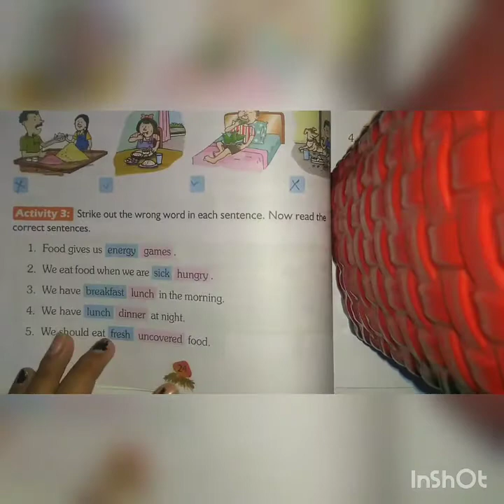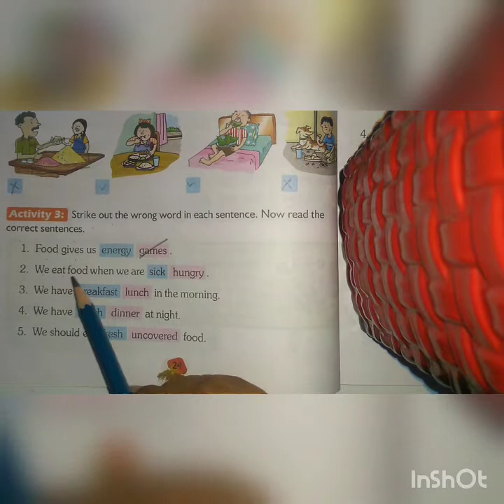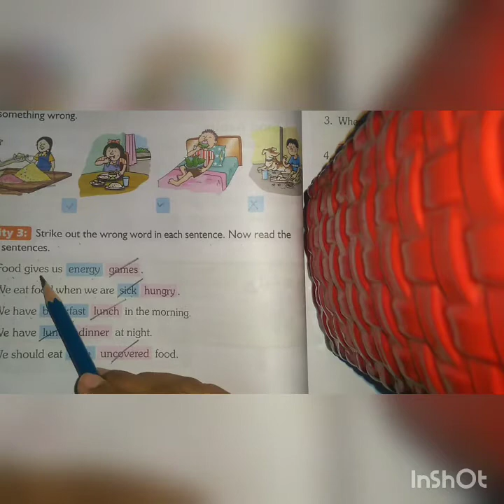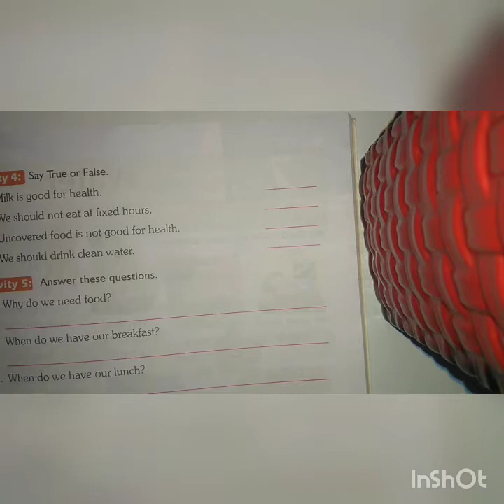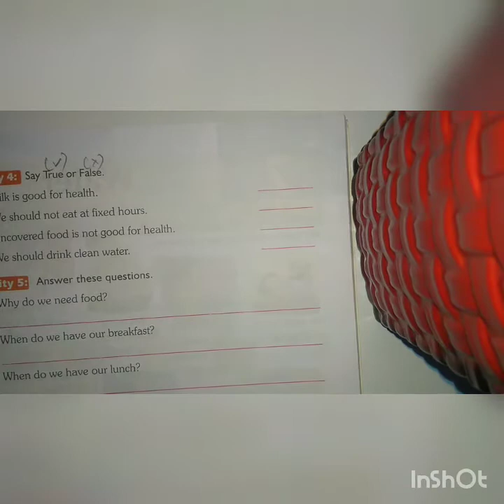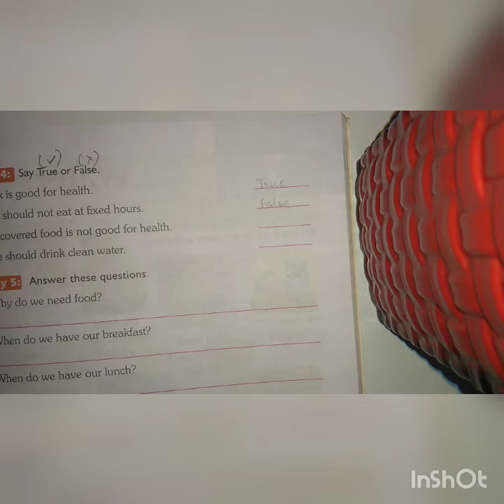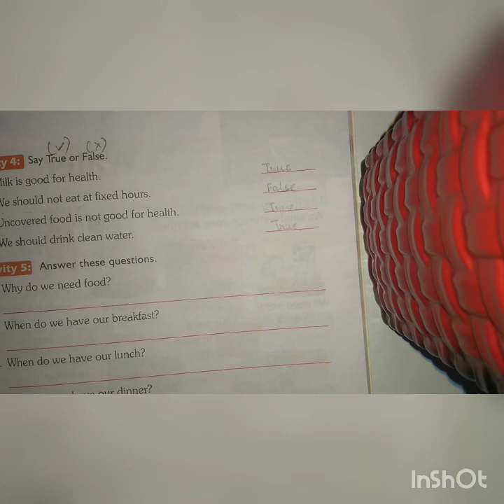Class 1 || EVS || Chapter Our Food || Back Excercise